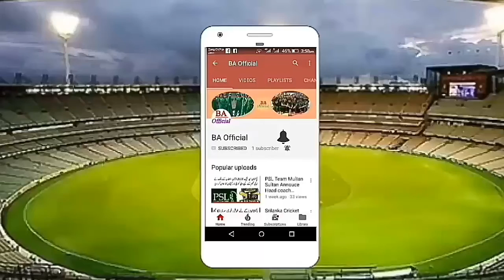Sarfraz Ahmed put all the accusations on others to save himself